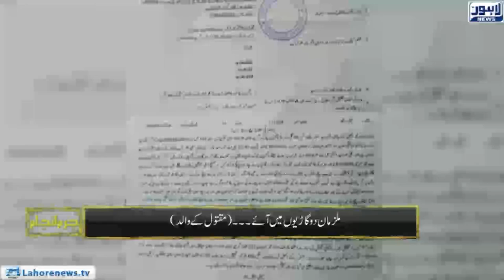Jurm Anjam - Crime Show - Episode 236 - Part 01